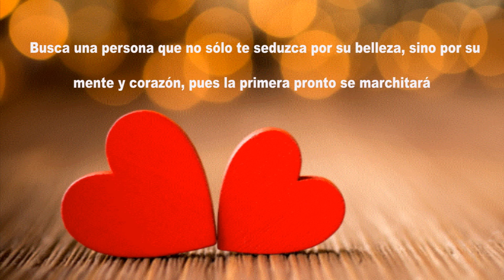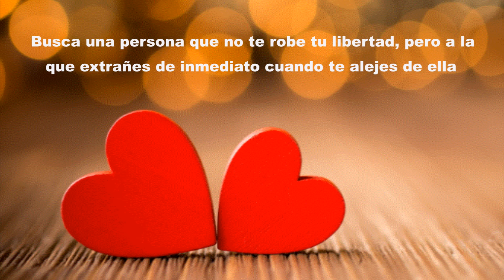La pareja ideal para una vida feliz - Alex Arroyo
¿Qué cualidades o virtudes debe reunir una persona para ser la pareja ideal?
- Alex Arroyo, escritor, autor y conferenciante internacional sobre desarrollo personal y profesional. Ayudo a las personas a crecer y explotar sus dones y talentos.